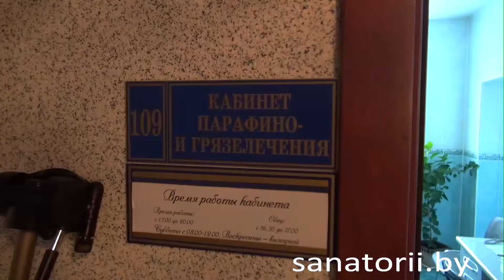Оздоровительный центр Энергия - теплолечение, Санатории Беларуси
🌳   Оздоровительный центр «Энергия» расположен на окраине города Белоозёрск Брестской области и представляет собой небольшой, но очень уютный и современный центр, в котором отдыхающим с радостью окажут комплекс оздоровительных процедур.

💕   Оздоровительный центр специализируется на лечении заболеваний сердечно-сосудистой, нервной системы, а также органов дыхания и опорно-двигательного аппарата. Все медицинские кабинеты оснащены современным оборудованием, среди которых наибольшей популярностью пользуются галотерапия, стоматология, сухие углекислые ванны, лечебная физкультура и, несомненно, СПА-процедуры, которые стали одним из важных направлений развития центра. В косметическом салоне отдыхающим предложат различные маски, комплексные программы ухода, несколько видов массажа и стоунтерапию, термообертывания.

👌   Доброжелательный и высоко квалифицированный персонал, отсутствие очередей на медицинских процедурах, комфортная и приятная обстановка оздоровительного центра позволят всем его гостям в полную меру отдохнуть от повседневных забот, укрепить иммунитет и восстановить душевные силы.

💃   Для полноценного отдыха и лечения предлагаются просторные уютные номера со всеми удобствами, интерьер которых порадует даже самых требовательных гостей.
Расположение центра непосредственно в городе позволяет его гостям в любое время отправится на прогулку, посетить кафе и магазины. Кроме того, в оздоровительный центр предлагает широкий перечень экскурсионных маршрутов, благодаря которым можно увидеть самые интересные уголки Беларуси.